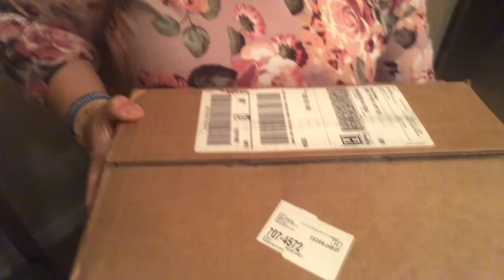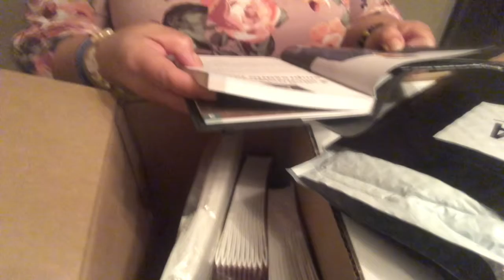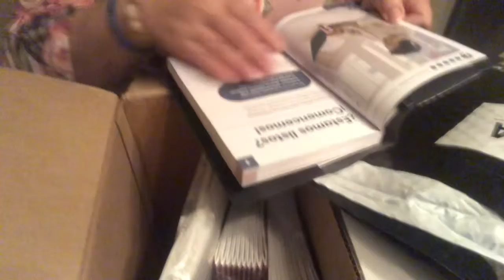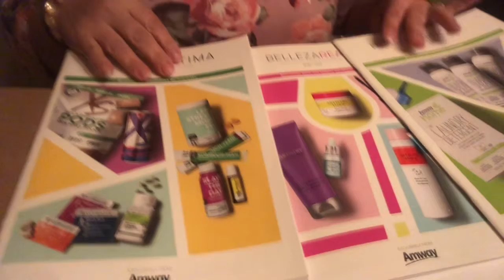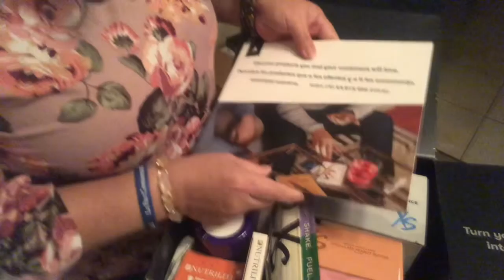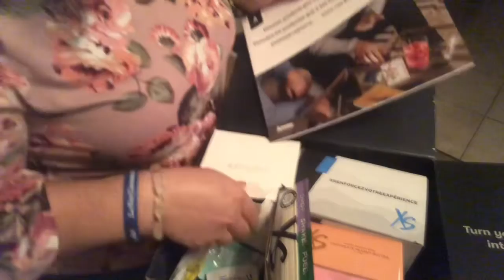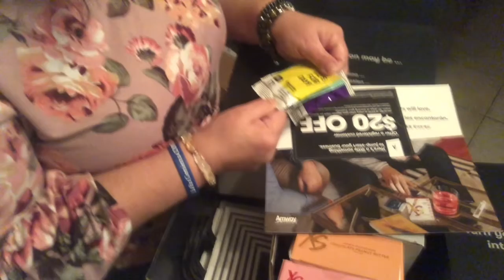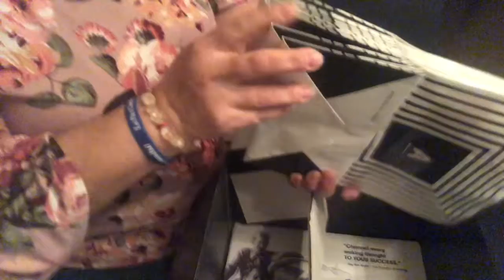Empezando mi negocio de mercadeo en redes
Este es el paquete de inicios con Amway,me acompañas en mi evolución?